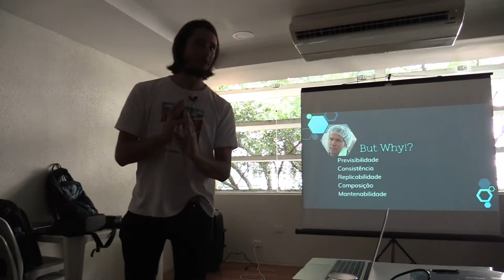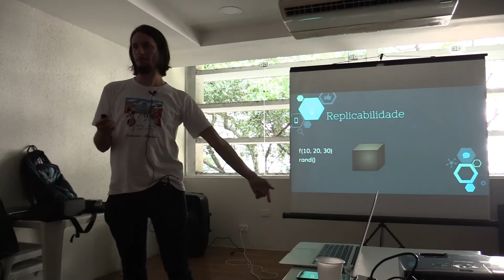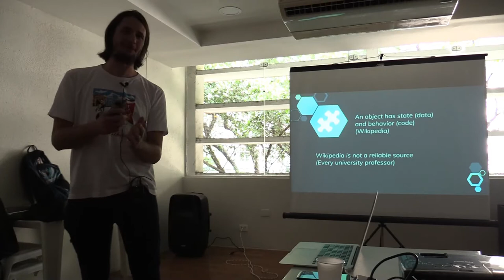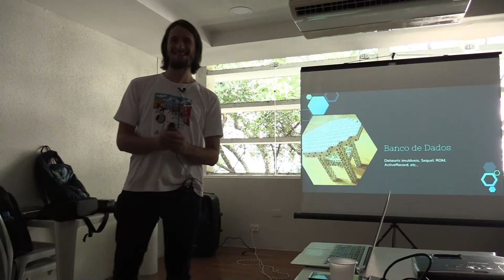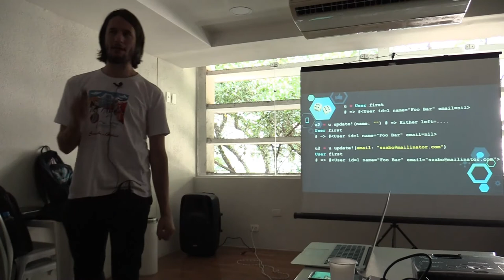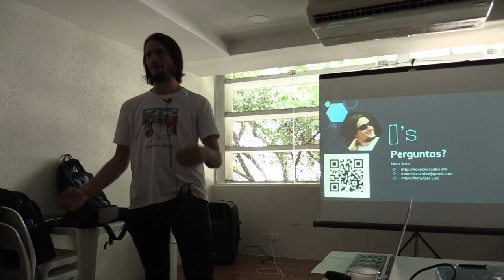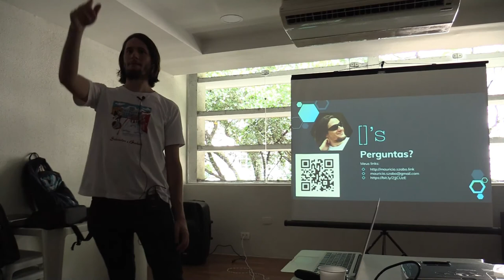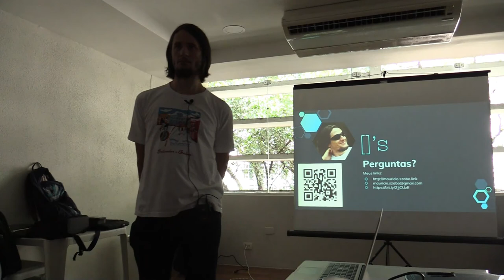Imutabilidade no Ruby por Maurício Szabo